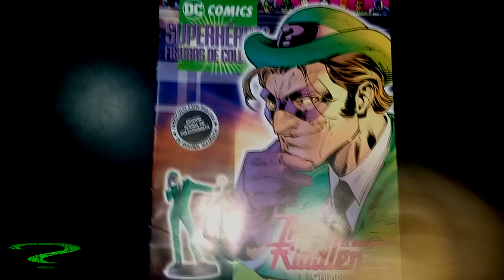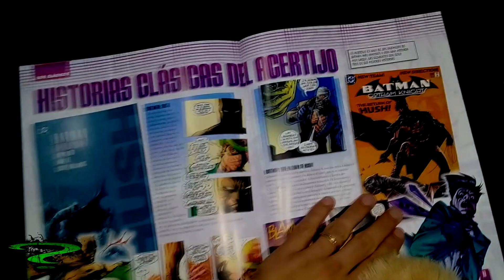DC COMICS/GRIJALBO: ACERTIJO - UNBOXING [FIGURA DE RESINA] LA NACIÓN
Una manera diferente de hacer unboxing's con Jocelyne Minnely!!!

PD: No tengo voz ni cara para hacerlo yo, así que puse a mi mujer frente a la cámara, le di la figura sin explicarle nada y la dejé fluir con libertad!!!... por favor no me odien :D

FIRMA: niñita... ejem... Lord Ray!!!